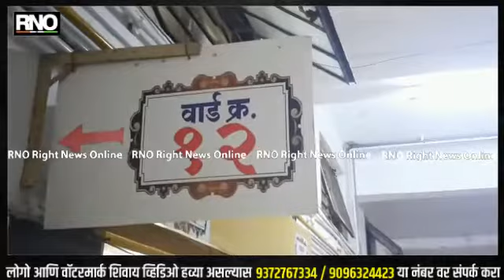JALGAON | चाळीसगाव येथे 4 वर्षीय चिमुरडीवर 26 वर्षीय नराधमाकडून अत्याचार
खाऊचे आमिष दाखवून निर्जनस्थळी नेत चिमुरडीवर केले पाशवी अत्याचार

चिमुरडीचे रक्ताने माखलेले कपडे आईला दिसल्याने उघड झाला प्रकार

नागरिकांनी नराधमास चोप देत दिले पोलिसांच्या ताब्यात

BYTE - रमेश चोपडे अप्पर जिल्हा पोलीस अधीक्षक